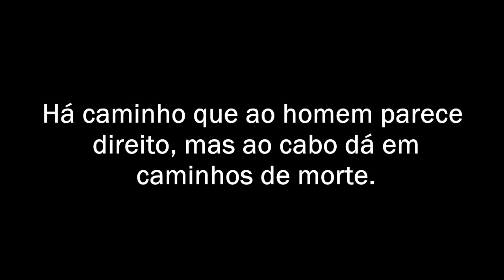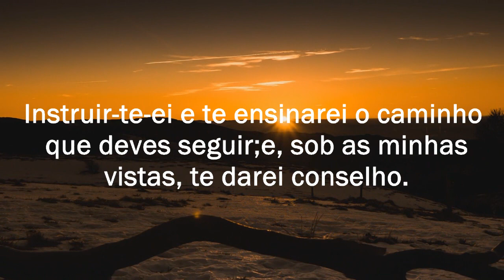VERSÍCULO DO DIA PROVÉRBIOS 14:12 SEJA GUIADO POR DEUS!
Olá a paz do Senhor! Nesse versículo do dia de Provérbios 14:12, iremos ver que a coisa mais importante na vida é ser guiado pelo Espírito Santo de Deus, evitando assim caminhos que geram dores e decepções. Só assim nossa vida terá sentido, e como consequência será também abençoada. Assista esse vídeo até o final e seja muito abençoado!

Locução: Marcelo Oliveira